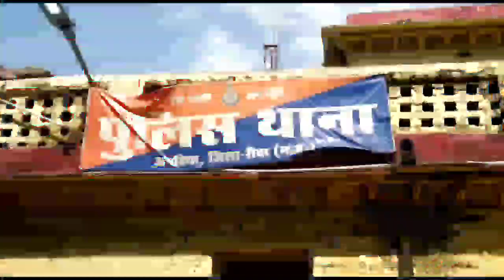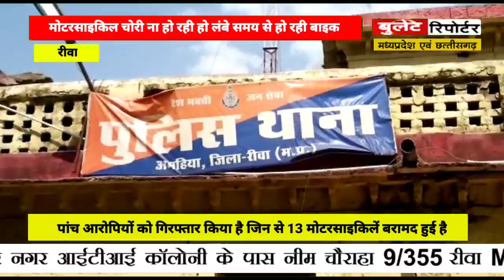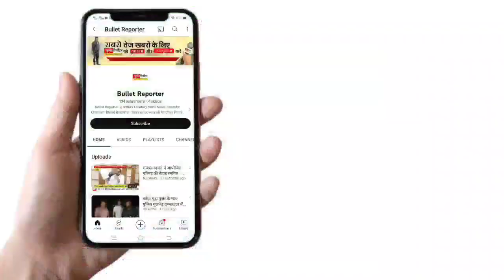यहां मोटरसाइकिल चोरी की घटनाएं घटित होना आम बात है पुलिस ने पांच आरोपी सहित 13 मोटरसाइकिलें जब्त की